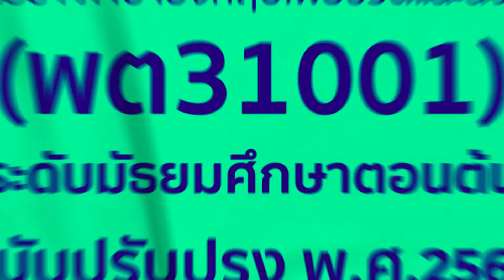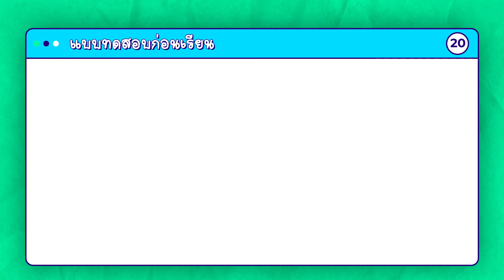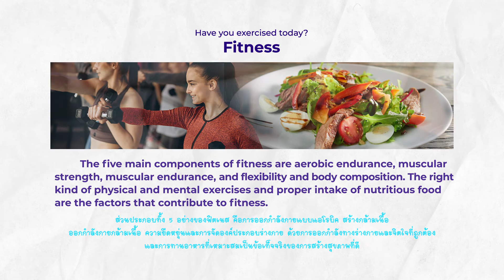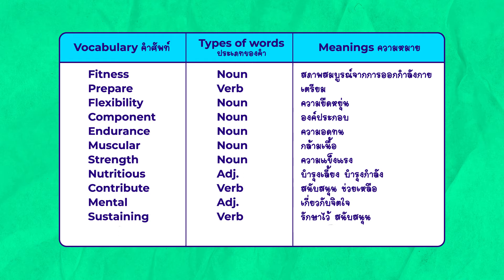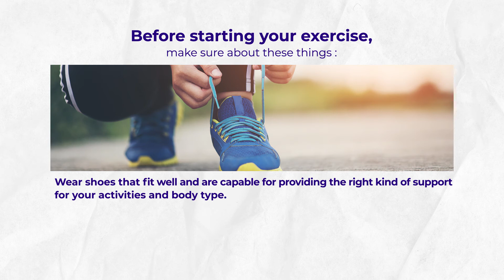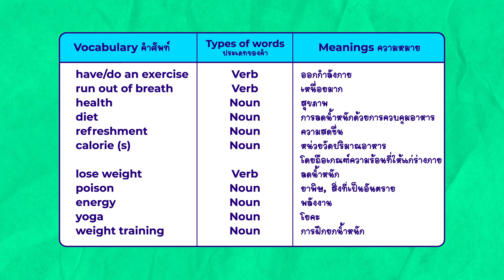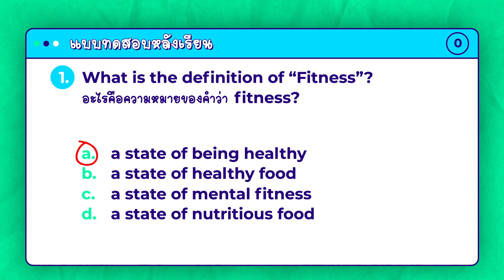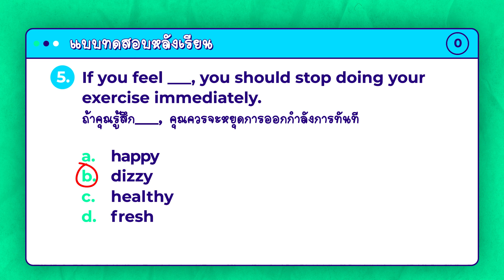English Social Life ภาษาอังกฤษเพื่อชีวิตและสังคม ep7. Have you exercised today?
สาระความรู้พื้นฐาน วิชาภาษาอังกฤษ พต31001 หลักสูตร กศน. ระดับมัธยมศึกษาตอนปลาย
วัตถุประสงค์ / ผลการเรียนรู้ที่คาดหวัง
1.ศึกษาค้นคว้าความรู้และข้อมูลจากสื่อต่างๆ ได้
2. ตัวอย่างข้อมูลเรื่องการดูแลสุขภาพ
3. การอ่านออกเสียงคำศัพท์ สำนวน วลี เกี่ยวกับสุขภาพ ได้แก่ aerobics, relax, health, firm, have a headache ฯลฯ
วิทยากร : นางสาวไอวีญาย์  ปักษาเจริญกุล